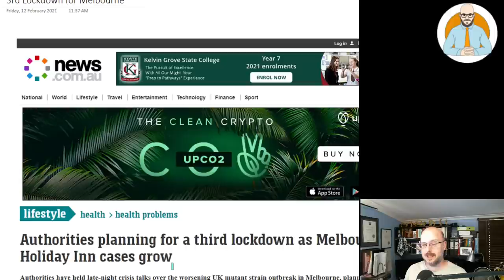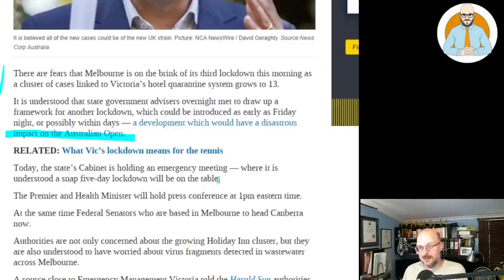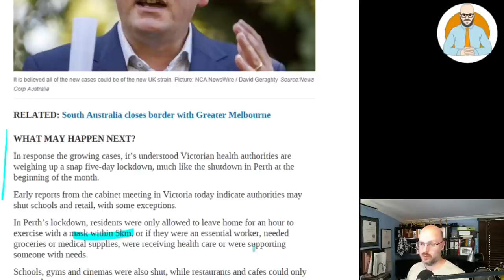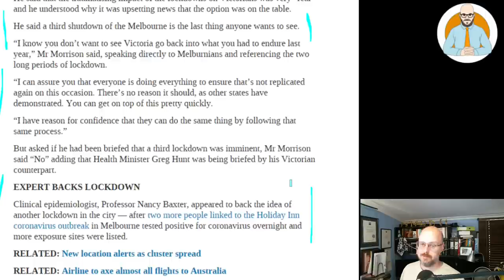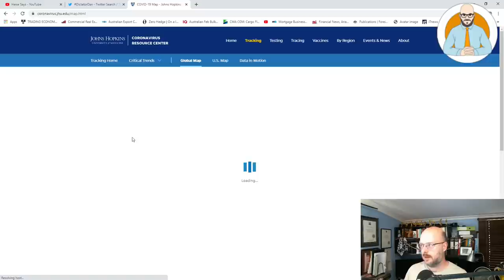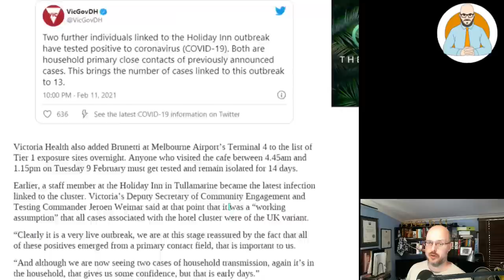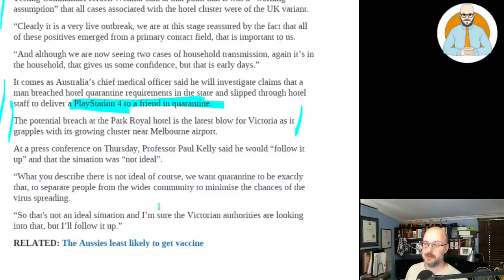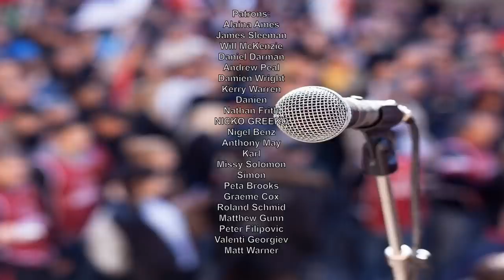Another Lockdown For Melbourne | 5 Days of Stage Four for Victoria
Melbourne may be subjected to another lockdown.

Why Buildings Stand Up
Why Buildings Fall Down Why Structures Fail
Great Streets
A Pattern Language

Heise Architecture
Our Architectural Practice.